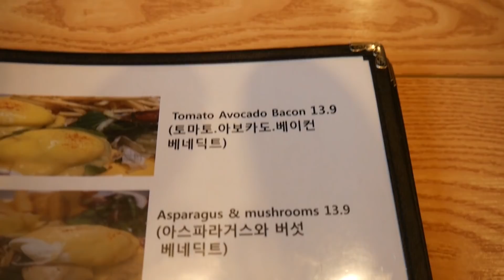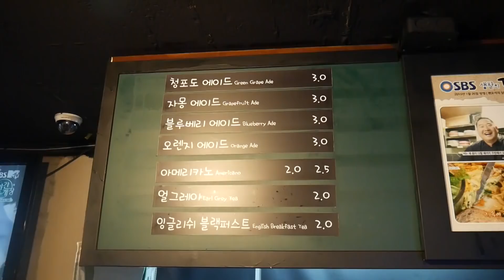이태원에서 상암동으로 옮겨간 상암동 맛집!! [[TG브런치]] 브런치 스폰 먹방!! - Mukbang eating show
오늘의 스폰 맛집 상암동 2-46
MBC,SBS근처 디지털미디어시티역 9번출구 쪽입니다~
메뉴판은 영상 끝부분에 있습니다~